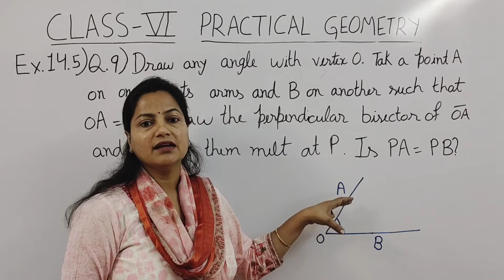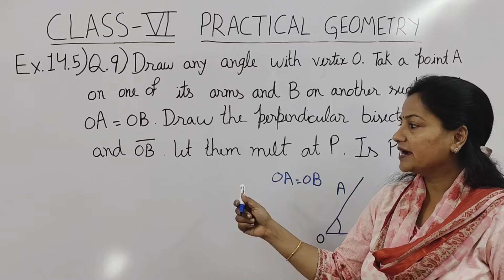Q.9 - Ex 14.5 - Practical Geometry - Chapter 14 - Class 6 - NCERT Maths